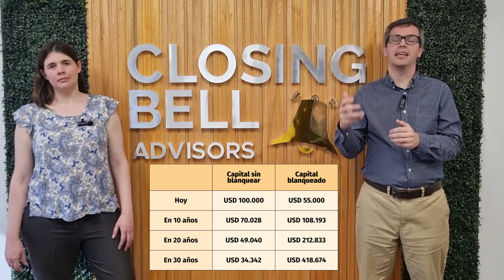No te quedes afuera del blanqueo